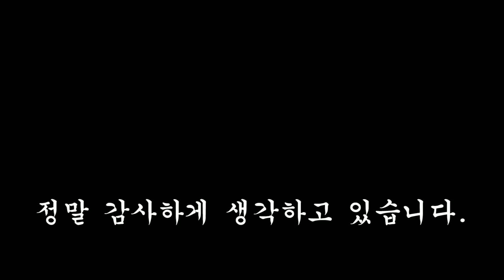새로운 빌드 발견ㅋㅋㅋ 신세계주의☆ 미드 탈론 [텔론]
-  앞으로는 이 빌드로 할듯요!!!

▶캐릭터 지원 : 세치혀
▶소속 : 채널좀비왕&DIA TV
▶제작 : only 텔론